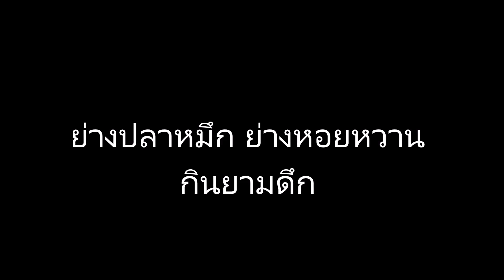ย่างปลาหมึก ย่างหอยหวาน กินยามดึก ที่เมืองระยอง มาเด้อ!พี่น้อง